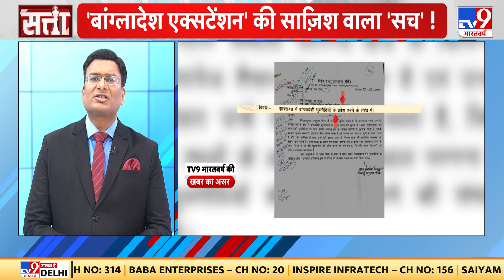Conversion Case राजेश घर से निकला, रियाज़ बनकर लौटा ! Riyaz | Dharmantran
Conversion News Live Update : Hindu बनकर Rajesh को बना दिया Riyaz | Dharmantran | Live News